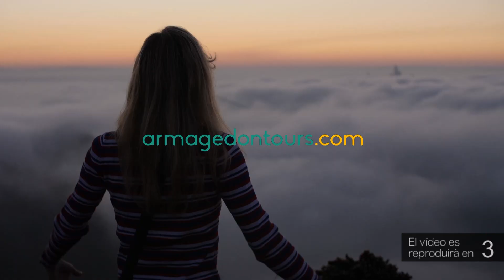Jordi Martín, nou entrenador del primer equip de la UE Rapitenca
Jordi Martín (Jordiet), coordinador del futbol-11de la UE Rapitenca, serà l'encarregat de dirigir el primer equip del club rapitenc, en substitució de Carlos Ríos. Diumenge, després de la derrota contra La Grama, Ríos va posar el càrrec a disposició de la junta, però dilluns a la nit la UE Rapitenca va anunciar que seguiria. Posteriorment, Ríos va presentar la dimissió i el club la va acceptar. Jordi Martín debutarà aquest cap de setmana al camp del San Cristóbal, on els del Montsià buscaran els primers punts de la temporada.

D'altra banda, ahir dijous es va realitzar la presentació del futbol base de la UE Rapitenca, que va incloure una festa amb jugadors, jugadores i familiars.

Foto: UE Rapitenca